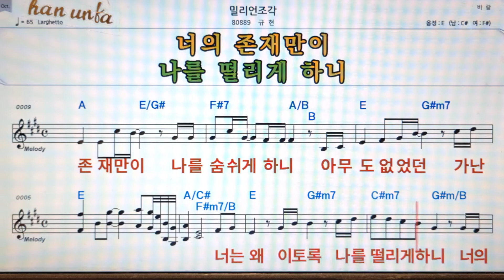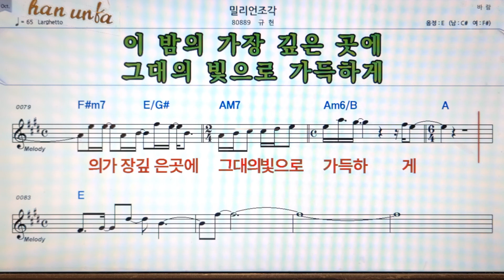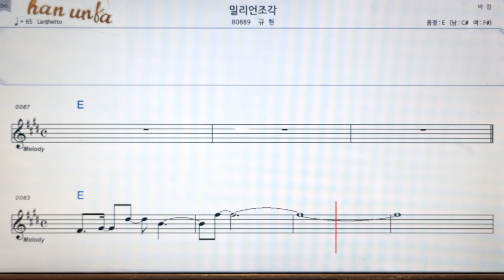밀리언 조각/규현👍노래 반주, 코드 악보,가라오케💋Karaoke*Sheet Music*Chord*MR